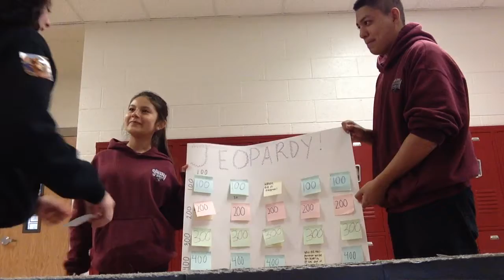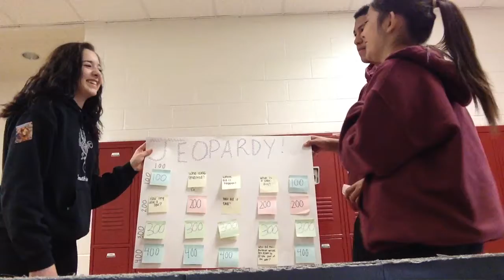Mr. King period 4 alma Bryan Ariana